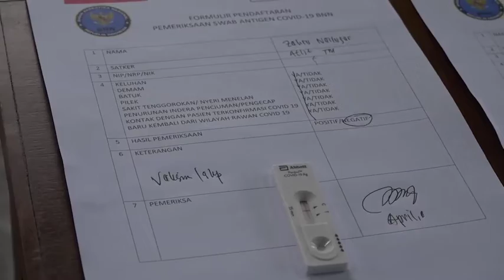TURNAMEN TENIS MEJA "SMASH ON DRUGS" SEMARAKAN HANI 2021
Dalam rangka memperingati Hari Anti Narkotika Internasional ( HANI ) tahun 2021, BNN RI menyelenggarakan Turnanen tenis meja dengan mengusung tagline Smash on Drugs.

Saat memberikan sambutan pada pembukaan kejuaraan tenis meja Smash on Drugs, Kepala BNN RI Dr. Petrus Reinhard Golose menyampaikan bahwa Badan Narkotika Nasional perlu menggandeng para olahragawan di seluruh Indonesia untuk bersama-sama menyatakan perang terhadap narkoba (War On Drugs). Strategi ini digunakan untuk mengoptimalkan program-program penanganan masalah narkoba untuk mewujudkan generasi sehat dalam perang melawan narkoba.

Pertandingan yang digelar sejak tanggal 2 sampai dengan 5 Juni 2021 digelar di Gelanggang Olah Raga Balai Besar Rehabilitasi Lido BNN RI dan diikuti puluhan atlet dari BNNP seluruh Indonesia dan satker di lingkungan BNN RI serta atlet nasional tenis meja.

Tamu undangan yang hadir pada Pembukaan turnamen tersebut adalah Wakil Gubernur Kalimantan Timur H. Hadi Mulyadi S.Si., M.Si., Ketua DPRD Sulawesi Utara Dr. Fransiscus Silangen dan Walikota Manado Audrei Angouw.

Pertandingan ini digelar dengan mengikuti standar pengamanan protokol kesehatan (prokes) Covid-19. Seluruh atlet, official dan pegawai BNN RI yang hadir dalam pertandingan tersebut wajib melakukan tes Swab Antigen dan menggunakan masker serta mematuhi protokol kesehatan. (HNY)

Temukan kami di :
facebook : bnn provinsi jawa tengah